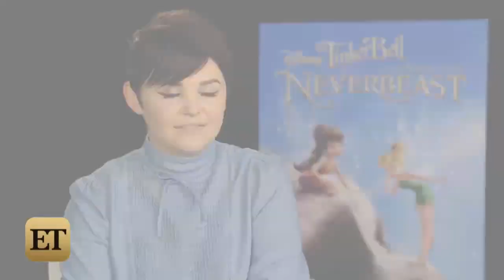How 'Once Upon a Time' Prepared Ginnifer Goodwin for the New 'Tinker Bell' Movie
Ginnifer Goodwin loves her fairytales!